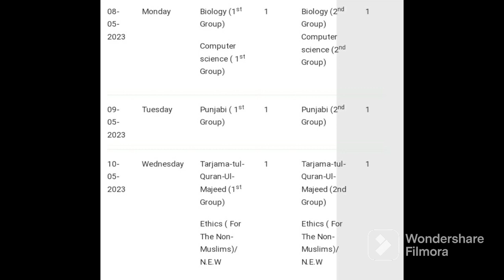date sheet for class 9th/ good luck